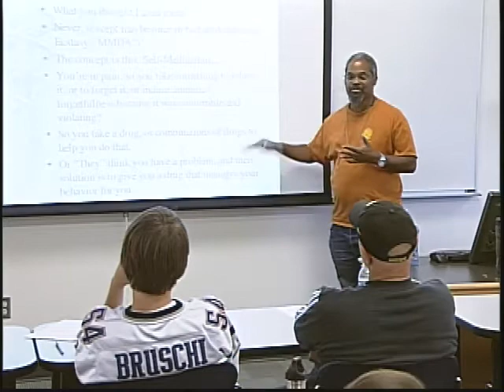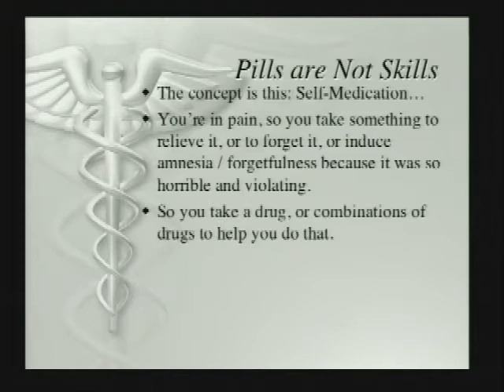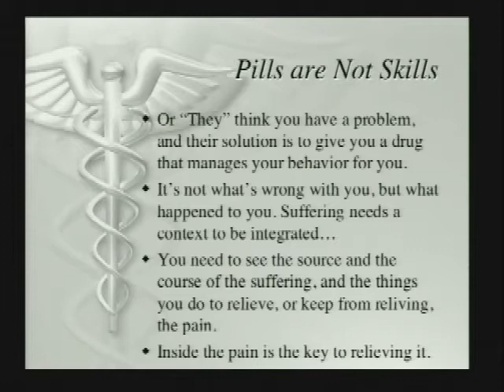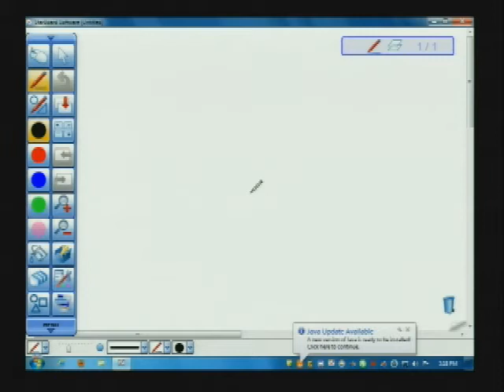CPSY195 10 02 12 pt1